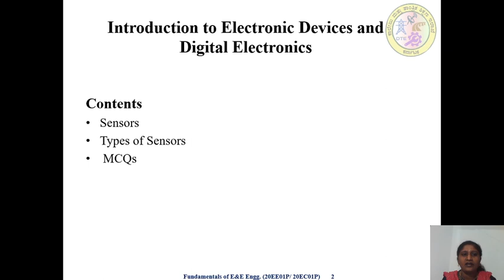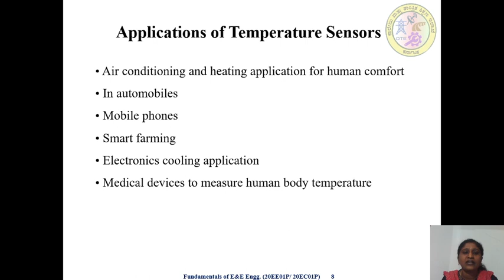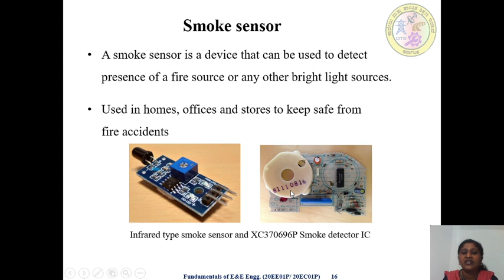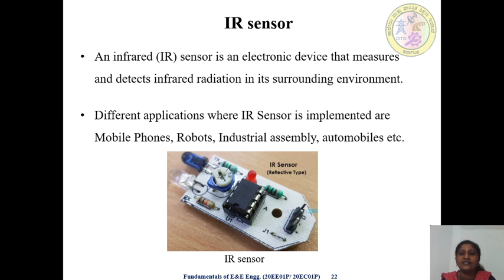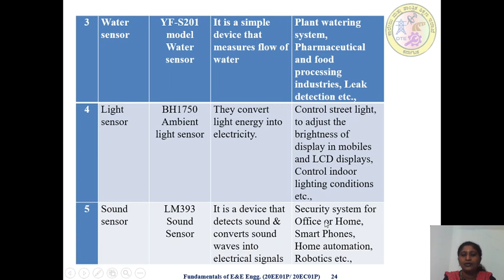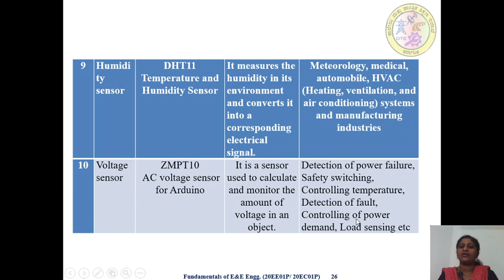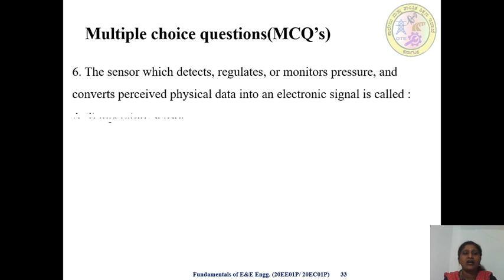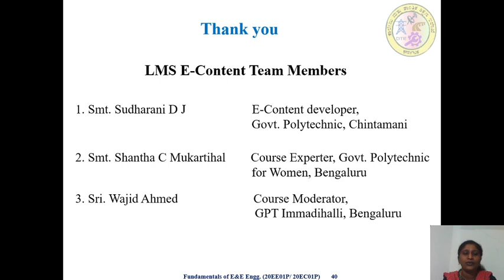EEE 20EE01P U5 S24 Th Vi